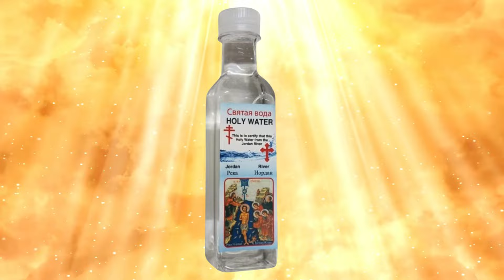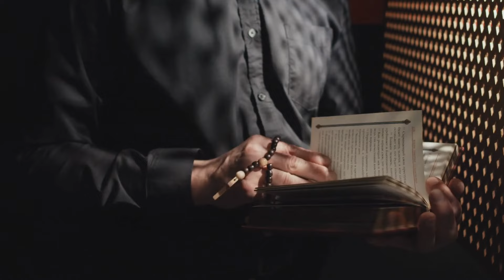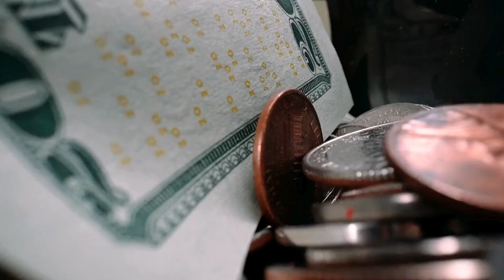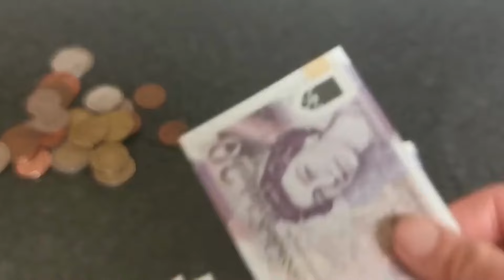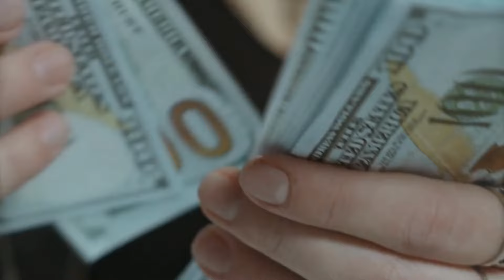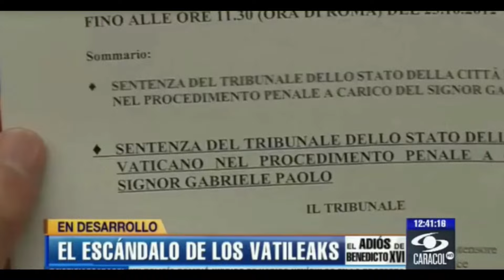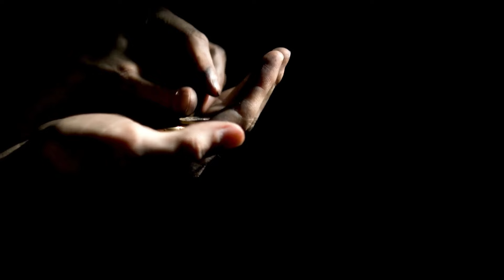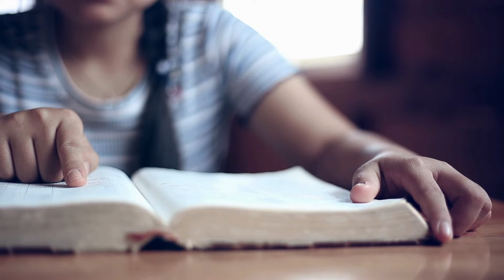La mafia del Vaticano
En este video, hablemos un poco sobre el Vaticano y lo que ha cambiado para mi desde que Dios quitó la venda de mis ojos.
Existen muchas cosas a simple vista que no cuadran con las enseñanzas de la Biblia, y otras tantas se expusieron mediante los Vatileaks. Sin embargo, el secretismo sobre muchas actividades del Vaticano lo colocan a nivel de una mafia, la cual lamentablemente aleja a las personas de la verdad.